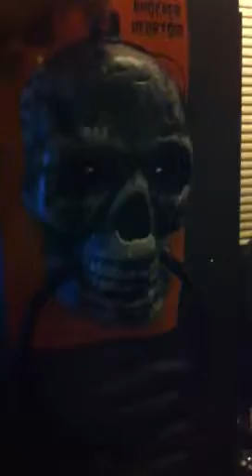Halloween skull door knocker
A quick video of the Halloween skull door knocker that will be up for sale.